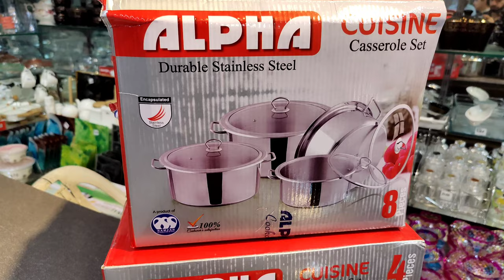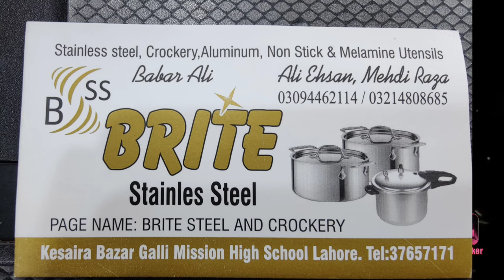Alpha pots set double bottom in steel